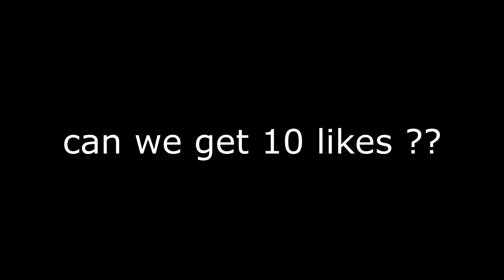Falling🍂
New video :). Some clips from scrims and winter royale this week, no tourneys have been announced for now so videos will be coming out a bit slower.

Song - Falling - Trevor Daniels x blackbear